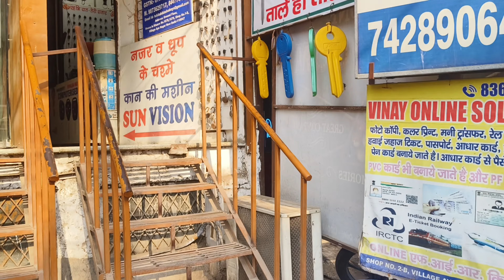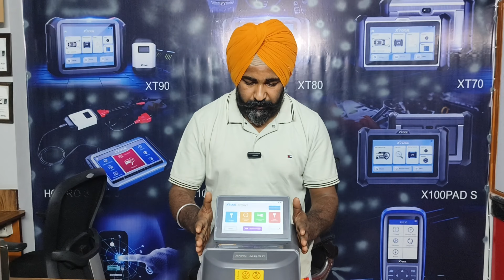✨ Diwali 🪔 Big Offer Very Many New Update 🔥 In This Video 📸 Best Offer Last Date 10-Nov-2024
Welcome to tuhi tuhi Khalsa Keys